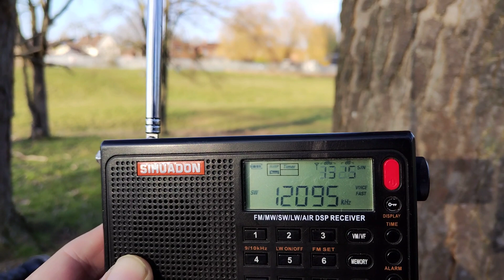20 February 2023